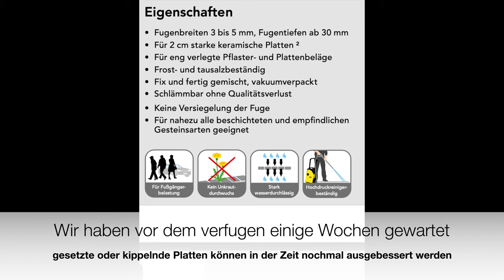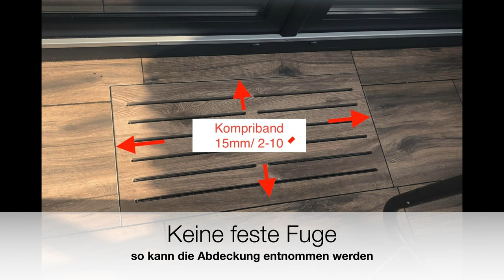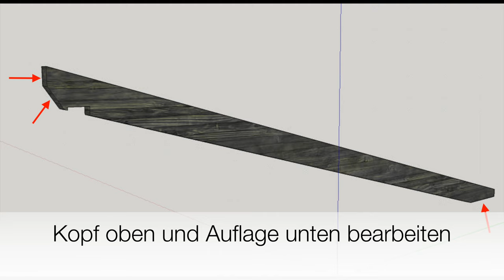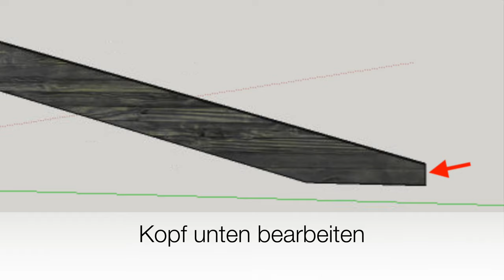XXL Terrassendach DIY: Teil 5, mit Rompox verfugen, Sparren bearbeiten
Hi zusammen,
Die Erneuerung unserer Terrasse war eigentlich später geplant.
Allerdings hat Corona uns einen Strich durch Reisepläne und Freizeitangebote gemacht. Daher musste eine andere Beschäftigung her!

Hier planen und bauen wir unsere neue Terrasse und das Dach in Eigenleistung.
Info: Unsere Ausmaße von 11,8m x 4,5m sind hier in Niedersachsen genehmigungspflichtig! Diese wurde (damals mit der Garage zusammen) von einem Statiker beantragt und vom Bauamt genehmigt.

Teil 5
- Terrassenplatten werden mit Rompox Easy Ecofine eingefugtn
- die Sparren werden gefertigt